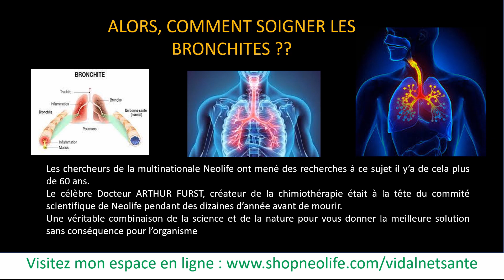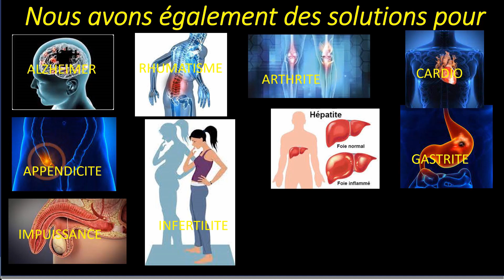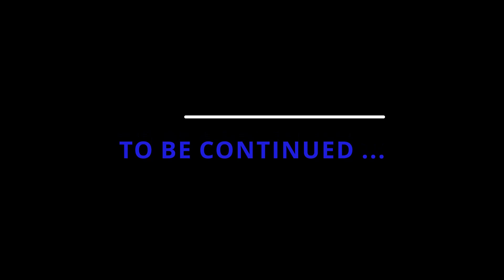Vous souffrez des bronchites (voies respiratoires bouchées)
Les bronchites est une maladie qui se caractérise par l'obtruction des voies respiratoires

la solution est toute naturelle pour un résultat satisfaisant et définitif